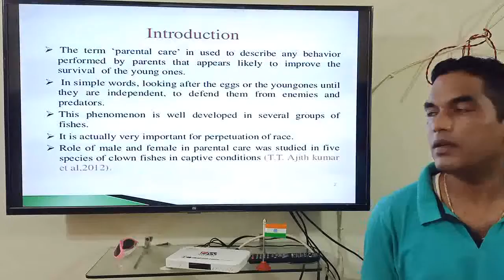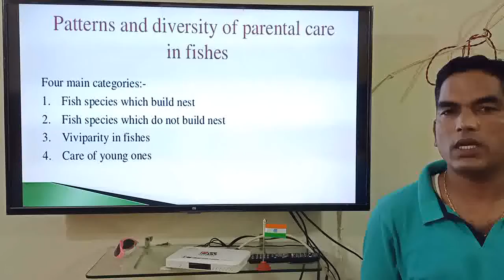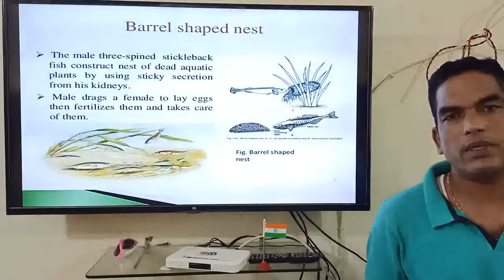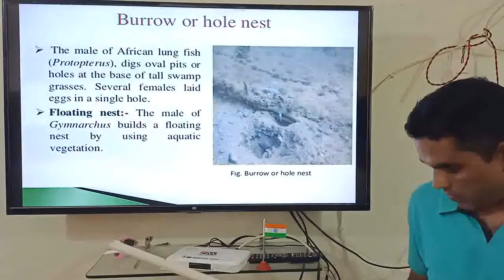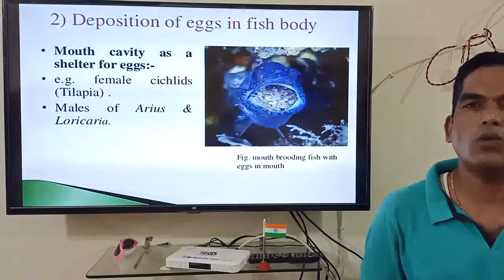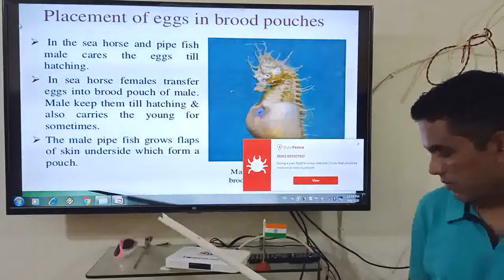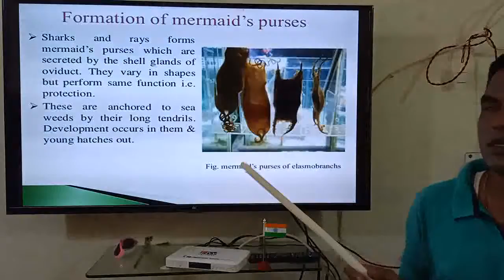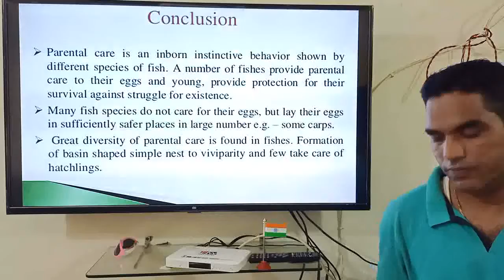Parental Care in Fishes